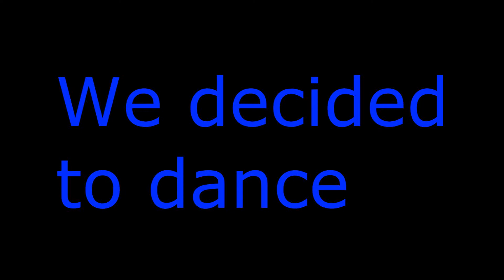Dance on Roof!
I have no idea. xD We where in a big town. x) We danced some on the big parking roof.